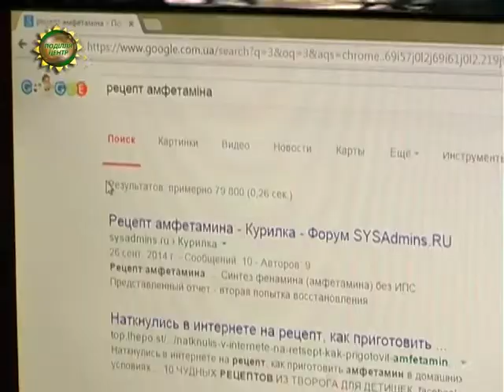ХОДТРК "Поділля-центр" - Наркотики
Від марихуани до амфітаміну. Кого і де спіймали на гарячому далі у сюжеті.